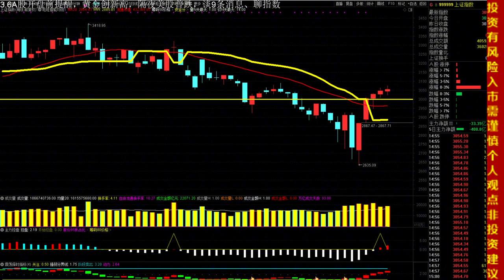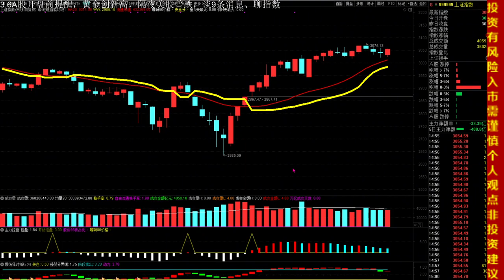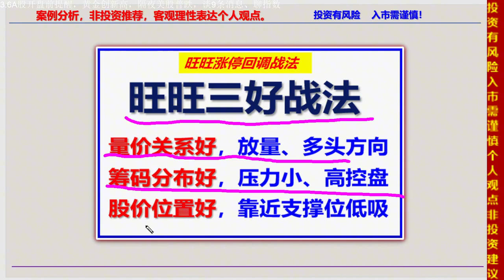3.15收评，外资大买300亿，沪指周线5连阳，今天缩量小涨，怎么看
十四年的奔波与沉淀，心如磐石。除了技术面和基本面，还有诗和远方。股市中最疼老婆的投资人。3.15收评，外资大买300亿，沪指周线5连阳，今天缩量小涨，怎么看